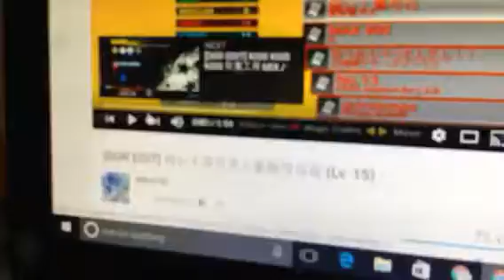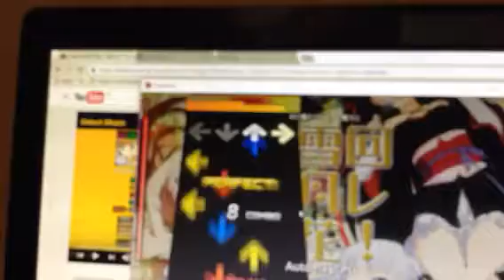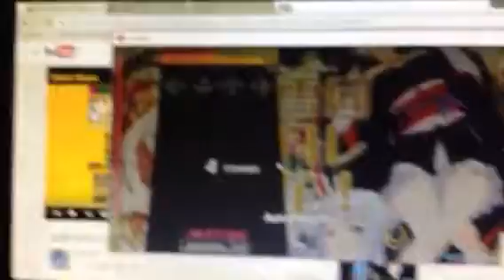Maware! Setsugetsuka edit ( Hige Driver/ Sung by Uragumi Setsugetsuka)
Y u no terrible edit?